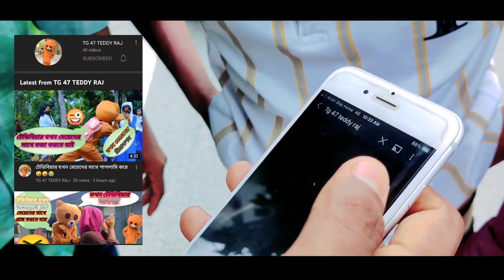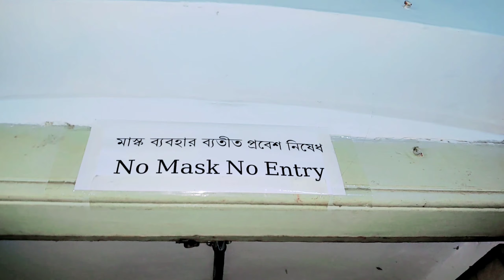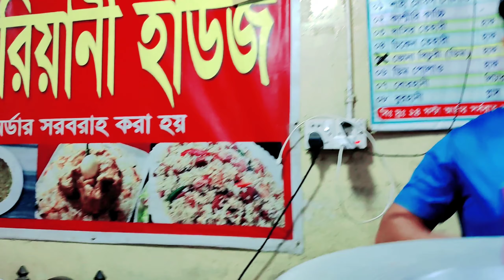মানিকগঞ্জের ঐতিহ্য ঘেরা বালিয়াটি জমিদার বাড়ি দেখতে কেমন? এবং প্রাচীন নিদর্শন, অজানা তথ্য দেখুন..!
CAMERA: personal

Baliati Zamindari
Baliati Jomidar Bari
Manikganj
Baliati
ঢাকা
বালিয়াটি জমিদার বাড়ি
বালিয়াটি
বালিয়াটি জমিদার বাড়ি ভ্রমণ গাইড
baliati palace
manikganj
baliati jamidar bari
Bangladesh palace home
বাংলাদেশ প্রাসাদ বাড়ি
bangladesh
beautiful bangladesh
বালিয়াটি জমিদার বাড়ি মানিকগঞ্জ
baliati jamidar bari
nahar garden
teotal jomidar bari
pakutia jomidar bari
manikganj nahar garden
manikganj tour
manikganj tour spot
manikganj tourist attraction
manikganj bike tour
manikganj tourist palace
manikganj jamidar bari
near dhaka tourist spot
baliati rajbari manikganj
one day tour outside dhaka
best tour guide dhaka
baliati jomidar bari
jomidar bari near dhaka